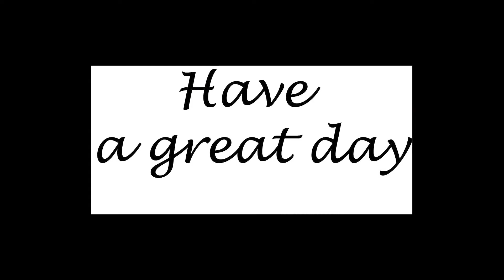2 am with Nathan Luke 11: 28 hearing loss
2 am with Nathan   Luke 11: 28   hearing loss